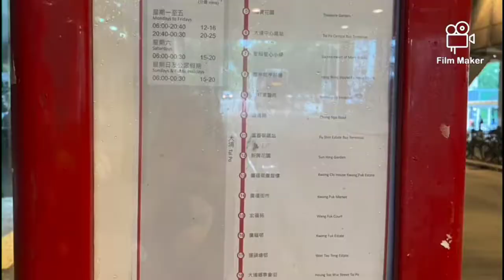【極速行車片段】九巴71K號線 住大埔墟站 (12倍速)